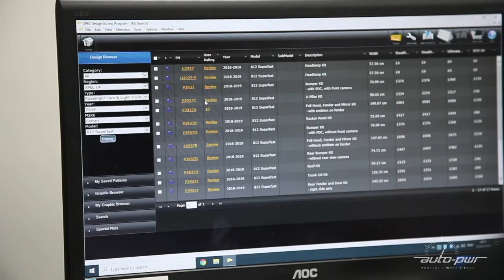Auto-PWR - Paint Protection Film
Over time, your vehicle can be exposed to minor damage from road debris, environmental factors, poor washing techniques and general wear and tear which can harm the finish of the car’s paintwork.

To safeguard your car from the elements and maintain an impeccable condition, paint protection film provides the ultimate protection by forming a barrier over the vehicle’s paintwork. PPF is a strong, clear and flexible film which is applied to parts or all of a vehicle which acts as a protective shield.

PPF protects your vehicle’s paintwork from stone chips, scratches, abrasions, bird lime, environmental contaminants and other damaging agents to keep it in showroom condition and provide total peace of mind, enabling you to protect and enjoy your investment.

Are you interested in Paint Protection Film? Get in touch with us today, we would love to hear from you.